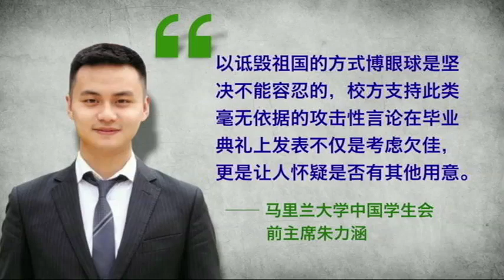【戴博：马大鼓励中国学生攻击中国的可能性是零】 5/26 焦点对话 精彩点评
基辛格中美关系研究所主任戴博：“（马大煽动）可能性是0%，根本没有这种事。马里兰大学跟其他美国大学一样，非常珍惜和中国方方面面的学术交流，也很欢迎中国的本科生、研究生。但他们不会因为这些而违背自己神圣且根深蒂固的原则，那就是学术自由和言论自由。这位指责马大的学生会主席不懂美国大学言论自由的原则，这是美国大学言论教学的最重要原则。我注意到大多数中国留学生攻读的手数学物理等自然科学专业，他们主要是和其他中国学生在一起，并不接触人文科学。而杨舒平是艺术专业的学生，接触人文、心理、社会，有更多的美国朋友。她到美国来并不单纯是来拿文凭和找工作的。”更多精彩评论，请看（